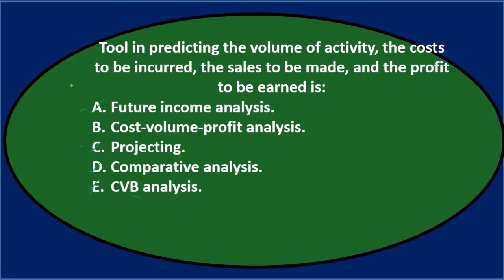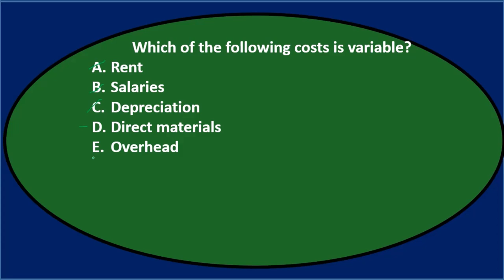Opción múltiple 4 - Contabilidad Gerencial